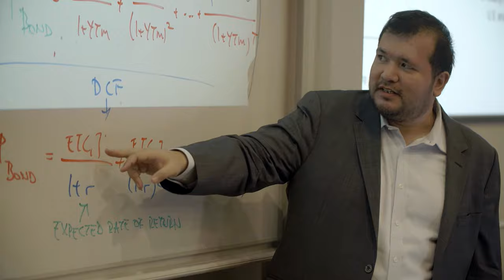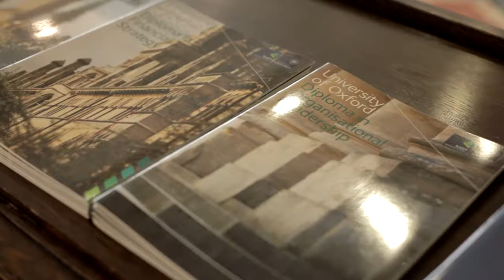The Oxford Diploma in Financial Strategy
Students and faculty discuss the content and key benefits of studying for the Oxford Diploma in Financial Strategy.

A one-year, part-time postgraduate qualification designed to provide you with highly-developed financial acumen, strategy techniques and business knowledge. Designed for experienced finance practitioners and managers, this programme is an opportunity for you to accelerate your career to the most senior level, whilst gaining a University of Oxford qualification.